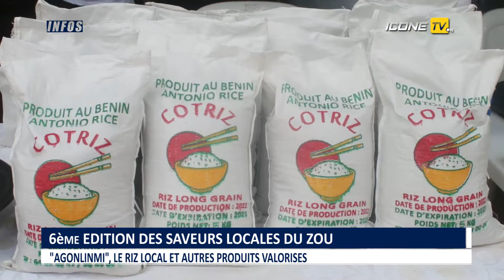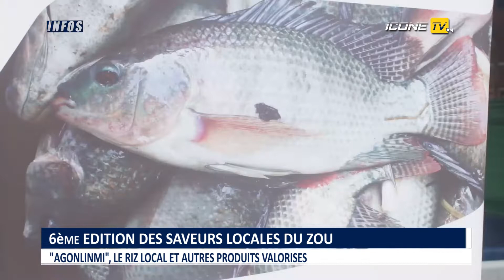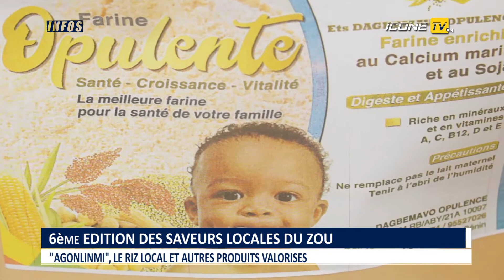6ème édition des saveurs locales de la CCZ à Covè